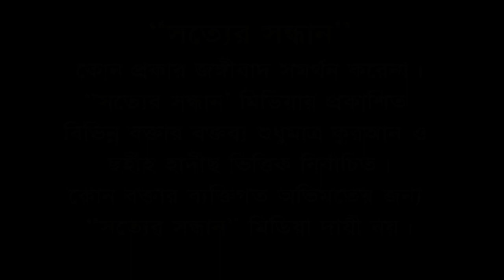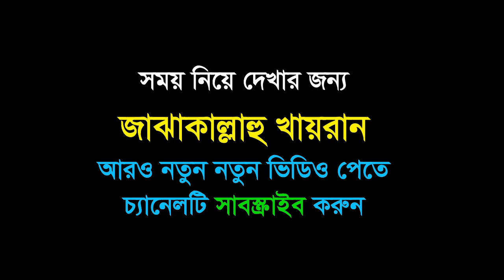এই মেয়ে শোন! তোমার বাপের অবস্থা কি হবে I Abdur Razzak Bin Yousuf I আব্দুর রাজ্জাক বিন ইউসুফ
এই মেয়ে শোন! তুমি যে ভাবে বেপর্দা, বেপরোয়া ভাবে রাস্তায়, স্কুল-কলেজে চলাফেরা করছো, এতে তোমার বাপ  কিছুই বলে না। তুমি বল, আল্লাহ যেদিন  তোমার বাপকে ধরবে, সেদিন তোমার বাপের অবস্থা কি হবে।

* musleh uddin
* মুসলেহ উদ্দীন
* ahmadullah trishali
* imam hossain
* ইমাম হোসাইন
* kazi ibrahim
* কাজী ইবরাহিম
* kabirul islam
* কাবীরুল ইসলাম
* sakhawat hossain
* সাখাওয়াত হোসাইন

bangla Islamic gojol. সম্পূর্ণ নতুন ওয়াজ আব্দুর রাজ্জাক বিন ইউসুফ bangla waz mahfil video, New Islamic Bangla Waz Mahfil bangla waz mahfi and bangla islamic song Youtube Channel.Keep eyes in our YouTube islamic Video Chanel and enjoy the best bangla Waz,islamic bangla waz,waz mahfil bangla and bangla islamic song,bangla islamic songs video,All of them are requested to assist to spread our channel subscribe,like and comment. Bangla waz Mahfil Abdur Razzak Bin Yousuf New Mahfil Media Bangla Waj 2019 The Best Speaker Discussion Of Religion Islamic Waz Best Congregation Abdur Razzak Bin Yousuf New waz Mahfil Bangla Waz 2018, আব্দুর রাজ্জাক বিন ইউসুফ উইকিপিডিয়া,আব্দুর রাজ্জাক বিন ইউসুফ এর পরিচয়,আব্দুর রাজ্জাক বিন ইউসুফ ওয়াজ mp3,আব্দুর রাজ্জাক বিন ইউসুফ 2019, আব্দুর রাজ্জাক বিন ইউসুফ এর বই,Abdur razzak bin yousuf 2019,আব্দুর রাজ্জাক বিন ইউসুফ মোবাইল নাম্বার,শাইখ আব্দুর রাজ্জাক বিন ইউসুফ,আব্দুর রাজ্জাক বিন ইউসুফ এর মাদ্রাসা,আব্দুর রাজ্জাক বিন ইউসুফ এর বাড়ি,abdullah bin abdur razzak,abdur razzak bin yousuf, abdurrazzakbinyousuf,bangla waz abdur razzak bin yousuf,আবদুল্লাহ বিন আবদুর রাজ্জাক,আব্দুররাজ্জাকবিনইউসুফ,আব্দুল্লাহ বিন আব্দুর রাজ্জাক,abdur rajjak bin yousuf,rajjak bin yousuf,waz abdur razzak bin yousuf,bangla waz razzak bin yousuf,abdul rajjak bin yousuf,abdur razzak bin yousuf new waz 2020,razzak bin yousuf,shaikh abdur razzak bin yousuf,abdur razzak bin yousuf full waz,sotter sondhan,